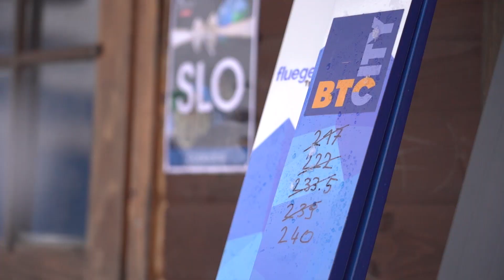Dan za trening / Day for training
Torek, 8. december, je bil dan za trening na Bloudkovi velikanki. In za veliko snežnih padavin!
Tuesday, December 8th, was a day for training on the Bloudek giant hill. And for lots of snowfall!